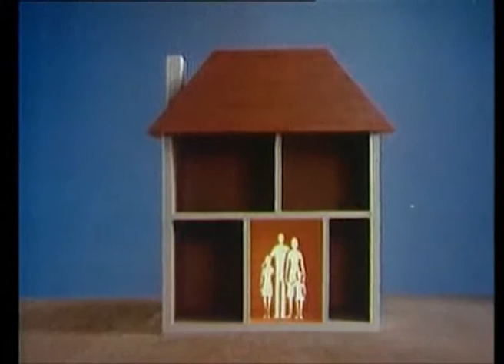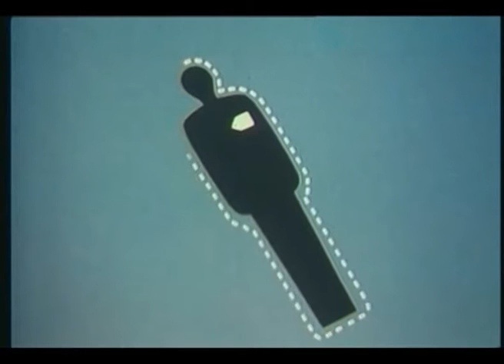Nesis - Ragged Flag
They came singing your name
In parade with coloured rags
They brought rusted symbols
To show proudly to the crowd
In our sea of questions
Who can tell what´s true or lie?
They enchained themselves to you
Hoping that they wouldn´t drown

They believe your every word
Has the entire world gone blind?